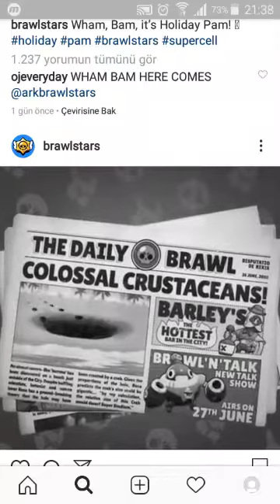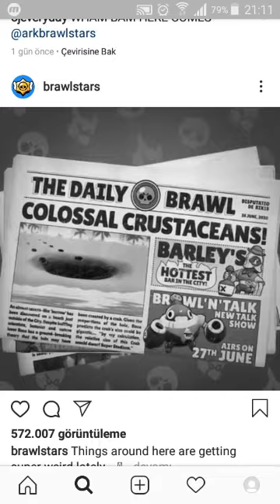Yeni karakter ve brawl talk ile ilgili bütün hersey